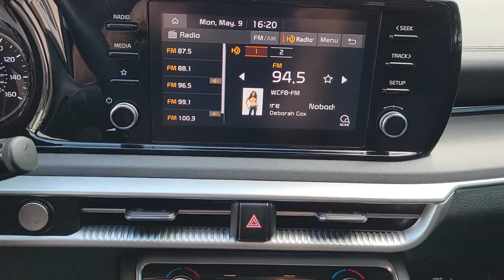2022 Kia K5 Orlando, Sanford, Oviedo, Altamonte Springs, Apopka, FL NU083770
Sanford Infiniti
995 Rinehart Rd

Excellent Condition CARFAX 1-Owner. FUEL EFFICIENT 37 MPG Hwy/27 MPG City! $1800 below Kelley Blue Book! Lane Keeping Assist SEE MORE!SILVER PLUSSilver Plus vehicles are offered as pre-reconditioned or as-is. Many Silver Plus vehicles have the balance of the manufacturers warranty remaining and are eligible for the extended protection plans. Silver Plus vehicles come with a comprehensive CARFAX report. Silver Plus vehicles qualify for competitive financing and can help alleviate negative equity. All Vehicles are detailed at delivery. 3-Day/300 Mile Vehicle Exchange or Return Program*: See Program Information page for details.A GREAT TIME TO BUYThis K5 is priced $1800 below Kelley Blue Book.KEY FEATURES INCLUDEBack-Up Camera Turbocharged iPod/MP3 Input Bluetooth Aluminum Wheels Keyless Start Dual Zone A/C Apple CarPlay Smart Device Integration Blind Spot Monitor Hands-Free Liftgate Cross-Traffic Alert Lane Keeping Assist MP3 Player Keyless Entry Remote Trunk Release Child Safety Locks Steering Wheel Controls. Kia LXS with Gravity Gray exterior and Black interior features a 4 Cylinder Engine with 180 HP at 5500 RPM*. Remainder of Factory WarrantyEXPERTS RAVEGreat Gas Mileage: 37 MPG Hwy.WHY BUY FROM USSanford INFINITI is a Florida car dealer totally focused on customer satisfaction and value. We are full of INFINITI experts with a committed sales staff with many years of experience satisfying our customers inquiries and automotive needs. Sales price includes a $1000 finance discount. Customers must finance with one of our preferred lenders to obtain the finance discount..